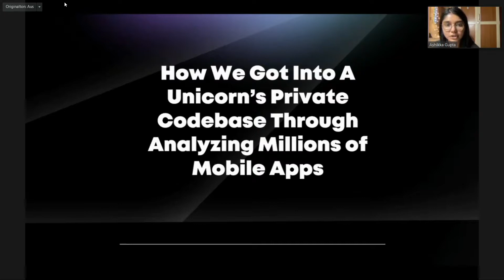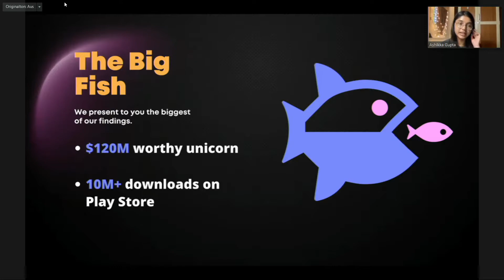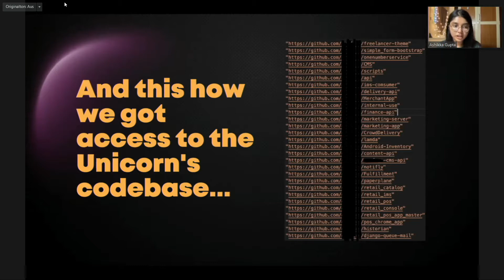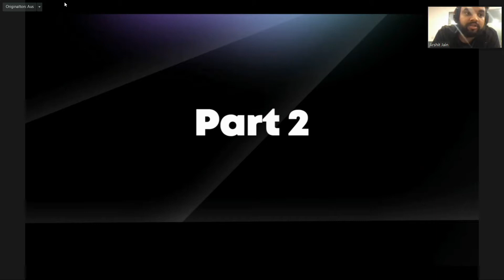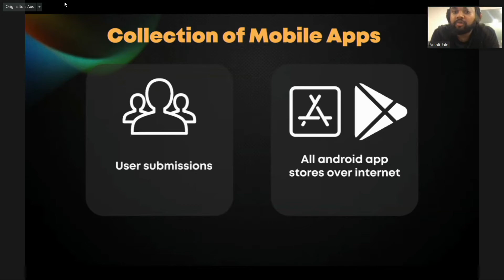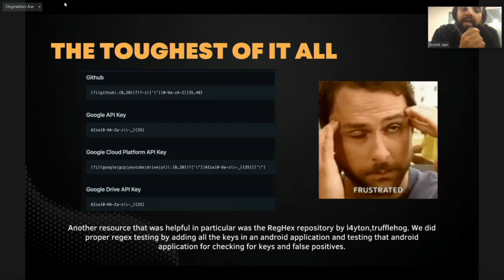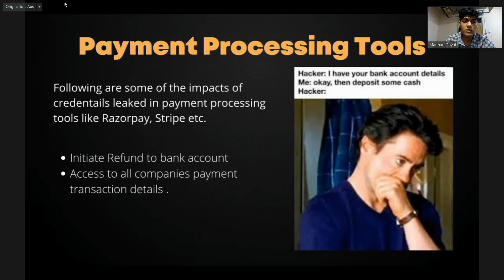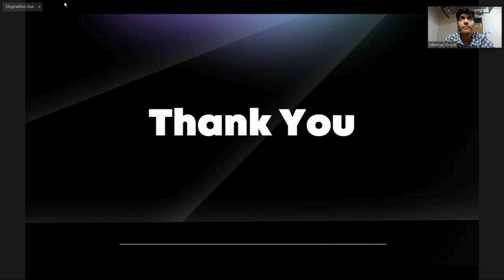How We Got Into A Unicorn’s Private Codebase - Ashikka Gupta and Arshit Jain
Reading a $120 million worthy unicorn startup’s private codebase on a fine Sunday afternoon while sipping on coffee would be an exciting experience, wouldn’t it? It’s not a very uncommon phenomenon. Only last year, Twitch was added to the long line of organizations whose source code has been made public inadvertently. Twitch’s source code, which includes 6,000 internal Git repositories and 3,000,000 documents with a combined unzipped size of 200GB, was exposed to the 4chan forum.

Here’s how we got access to 159 private codebases of 13 organizations ranging from small-scale startups to leading unicorns.

First, we examined an unending number of GitHub tokens and secrets being hardcoded into mobile applications by decompiling multiple apps and found that the leading use case was hardcoding GitHub tokens in Git URLs to import packages.
In that giant pool of tokens, we also discovered hardcoded client secrets and IDs for Oauth applications. With these OAuth tokens, someone can make an app of their own to impersonate a legitimate organization which they can use to steal sensitive data from customers of that organization. We could clone private repositories and gain full access to confidential source code.
Moreover, with a hardcoded Personal Access Token (PAT), the attacker could masquerade as the person whose PAT has been leaked, therefore accessing private repositories, making commits issues, pulling requests as the person whose PAT has been revealed, and much more. Scary, right?
It’s not unusual for developers to hardcode sensitive information in their source code and then submit it to popular code-sharing platforms like GitHub. According to GitGuardian, 6 million hardcoded secrets will be discovered in 2021, with India being the leading source of leaks and an increase of 2 times compared to 2020. Considering that GitGuardian’s studies are limited to only public repositories hosted on GitHub or GitLab and not secrets being committed in private repositories or self-hosted git clients it is astounding that no directed research has been conducted to reveal the different use cases of these hardcoded tokens apart from version-control platforms. Hence, in our study, we directly explore the source code of millions of mobile apps and find out these instances of leaks directly. In this talk, we plan on investigating the causes, impacts, and techniques that can be used to prevent such leaks. Further, we’ll be giving you a sneak peek into some of our interesting findings.

Speakers

Ashikka Gupta

Ashikka is a junior year student at VIT Vellore. She takes a keen interest in anything cybersecurity-related. She is currently working as a Security Research + Technical Writing Intern at CloudSEK, India where she heads the content department for BeVigil, the world’s first security search engine. In her free time, she enjoys reading, hiking, and building cool projects.

Arshit Jain